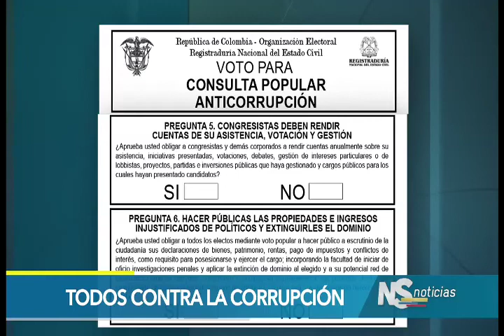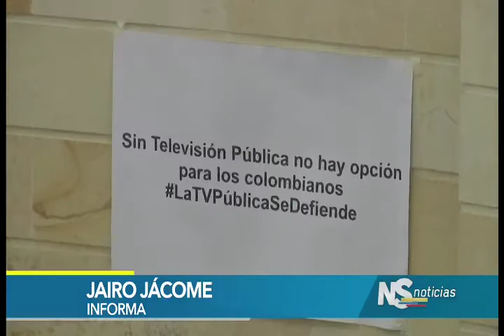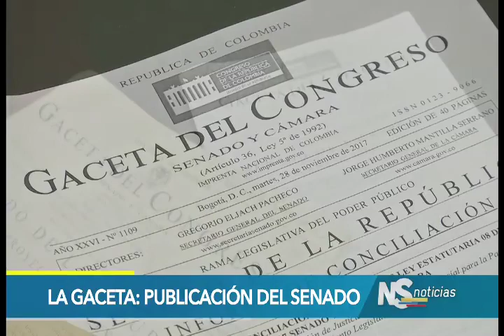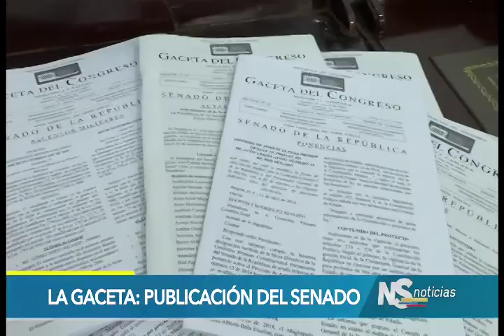Noticiero del Senado del 7 de junio de 2018